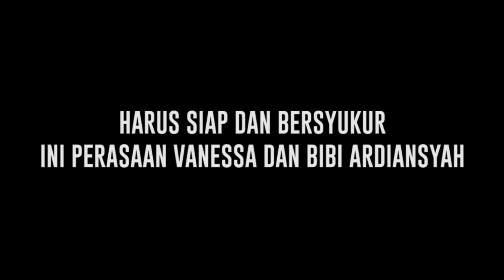Pasca Bebas dari Masalah Hukum, Vanessa Angel langsung Hamil Lagi? - Cumicam